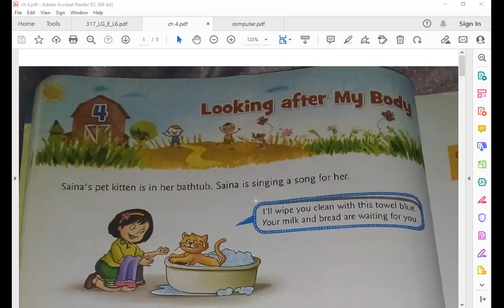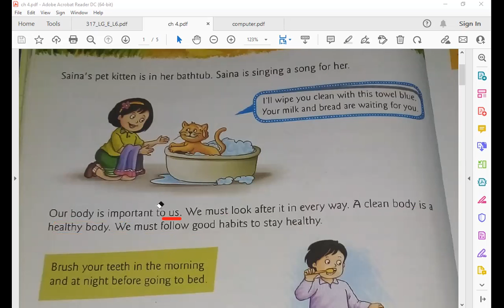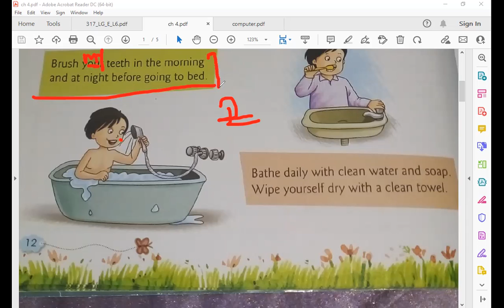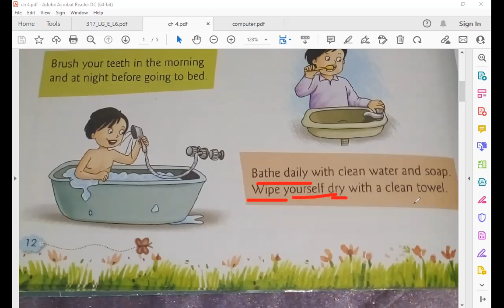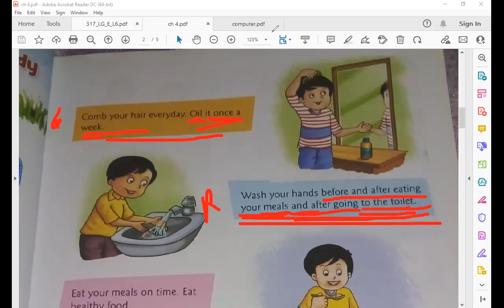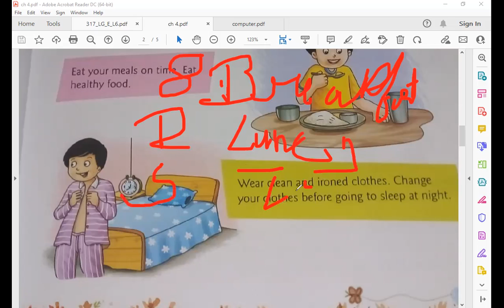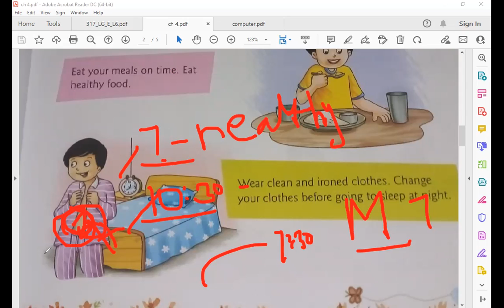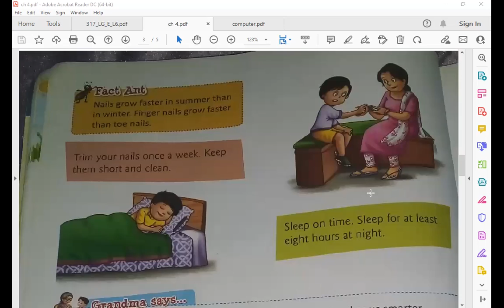Environmental Class 1st Chapter 4 || Looking after my body || Good and bad Habits {part 1 }